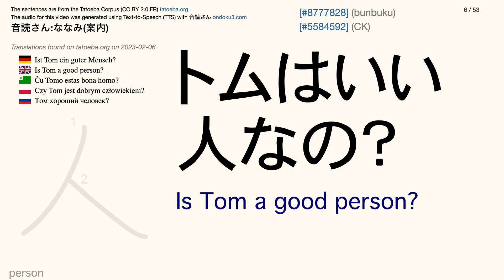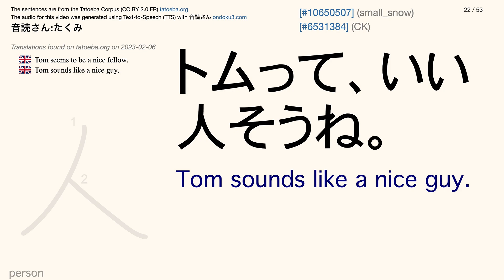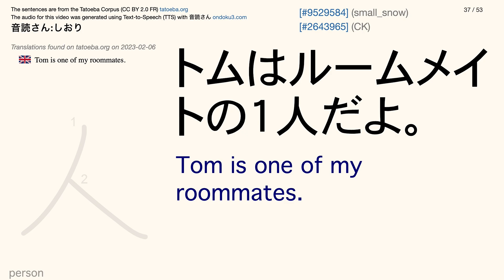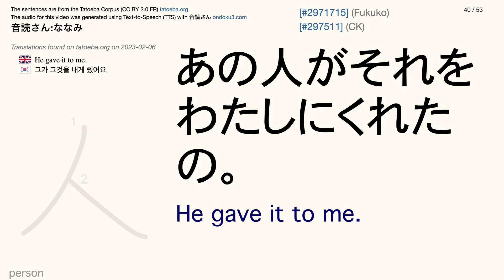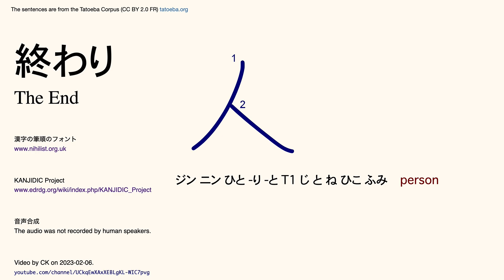Kanji 2: 人 (Tatoeba Corpus Sentences) 音読さん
人: ジン ニン ひと -り -と T1 じ と ね ひこ ふみ {person}

Watch these videos in sequential order to get one new kanji added per video.  These videos focus on higher-frequency kanji first.  Find more information about this in the description page.

🏯 The Sentences

🏯 Text-to-Speech Convertor

I carefully proof-listen to all the audio and throw out audio that can't be made to sound natural.

🏯 The Voices

アナウンサー（A）
ななみ
だいち
あおい
たくみ(高低なし)
ななみ(案内)
アナウンサー（B）
まゆ
たくみ
しおり
音声アシスタント
なおき
けいた

🏯 Fonts

Japanese font: Osaka
English font: Geneva

The 漢字の筆順のフォント is by Ulrich Apel.

🏯 Information about the Kanji

The KANJIDIC Project.

Sometimes sentences that should be said by a female voice may be said by a male voice, and visa versa.